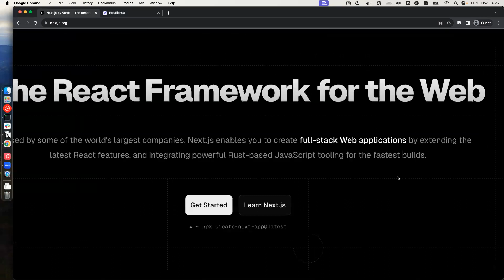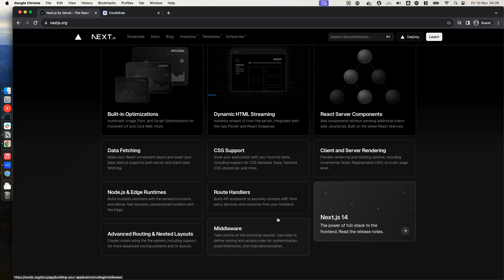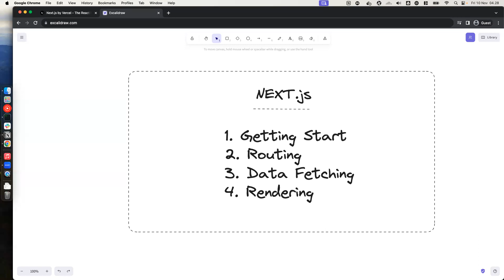NEXT.js - 01 - Intro (Bahasa Indonesia)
Selamat datang di video tutorial pengantar kami tentang Next.js! Dalam video ini, kami akan memperkenalkan Anda ke dunia yang menarik dari pengembangan aplikasi web modern menggunakan framework Next.js. Apakah Anda seorang pengembang baru yang ingin memulai perjalanan Anda dalam dunia pengembangan web, atau seorang pengembang berpengalaman yang ingin mengeksplorasi alat baru untuk meningkatkan kemampuan Anda, video ini merupakan tempat yang tepat untuk memulai.